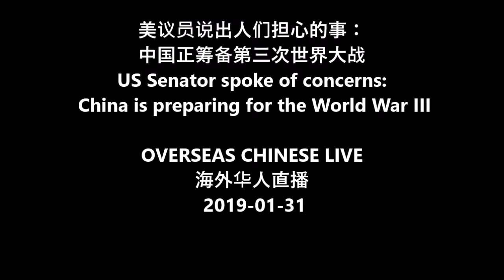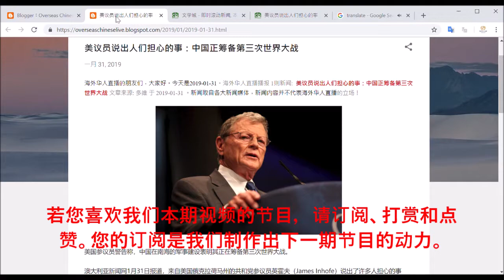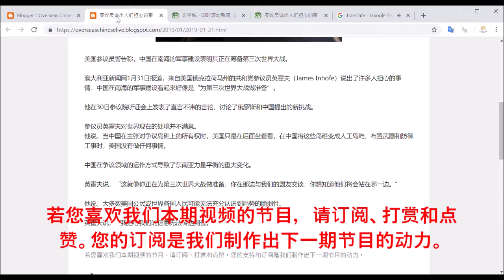【海外华人直播 OCL】美参议员说出人们担心的事：中国正筹备第三次世界大战 US Senator ： China is preparing for the World War III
Director: Joe Fang
Editor: P. Fang